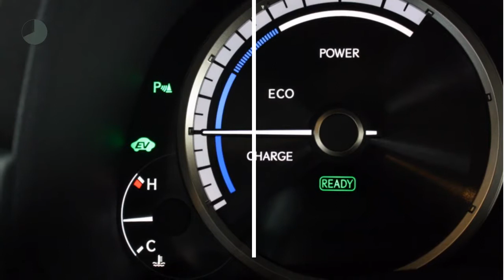Lexus NX 300h Luxury Line 4WD Navigatie, Panoramadak, Keyless entry